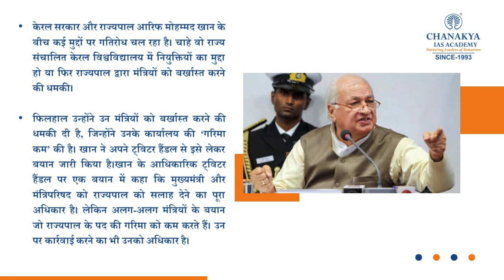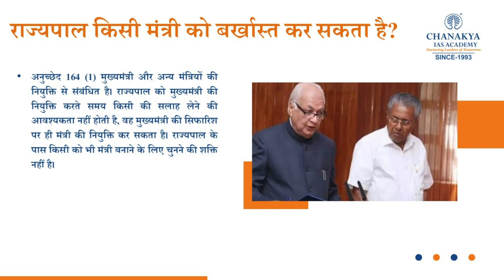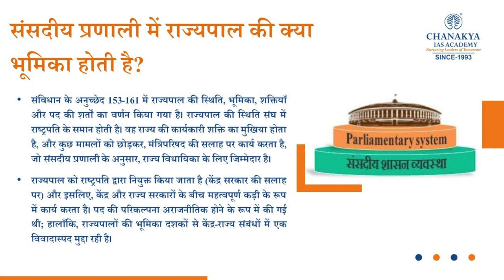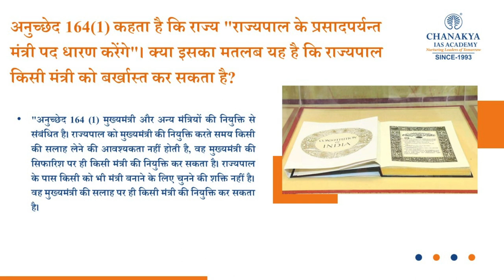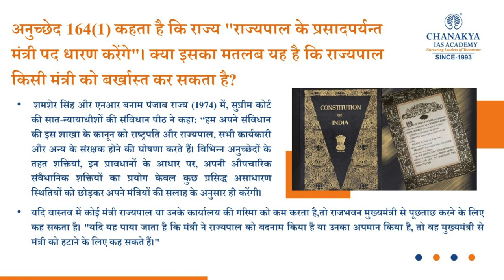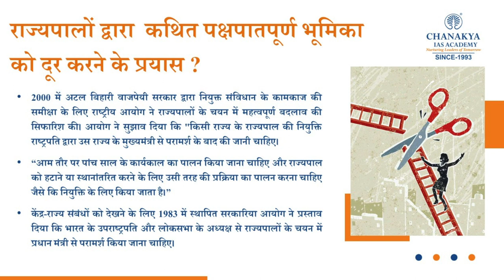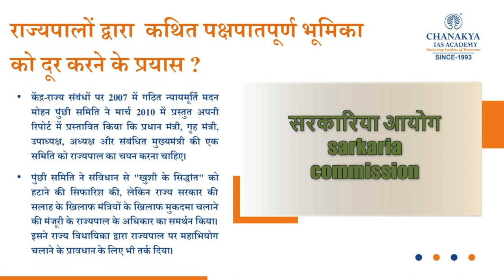Powers And Role Of Governor of State | Tussle in Kerala: Can Governor Khan Dismiss A State Minister?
The governors of the states of India have similar powers and functions at the state level as those of the president of India at the central level. The central leadership of the CPI-M, which leads the Left Democratic Front (LDF) government, said the Constitution does not give the Governor “dictatorial powers”, and Khan’s “political bias” against the government had been “exposed”.